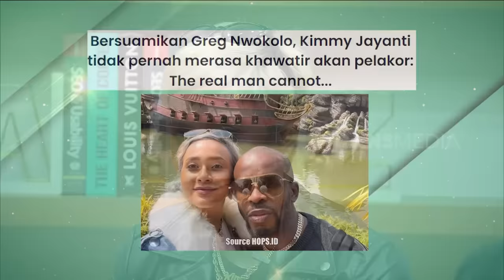Kimmy Tak Khawatir Greg Digoda Pelakor! | FYP (21/06/23) Part 4